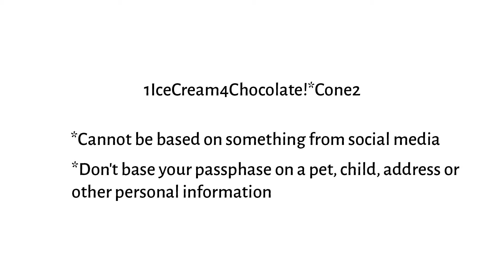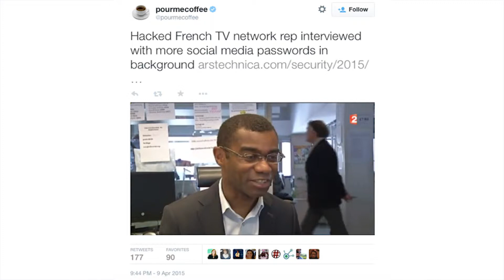Protecting Journalists in a World Stalked by Hackers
Heather Dahl is the co-creator of The Cynja. She is also the Chair of the NPF Board of Directors.